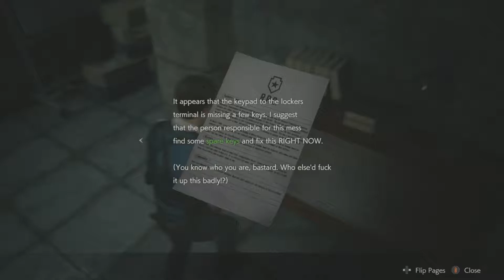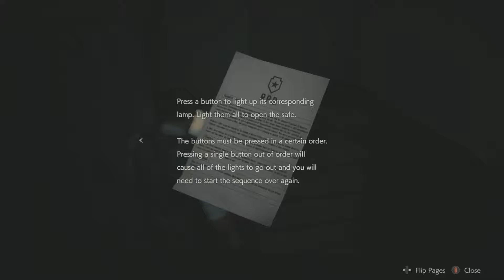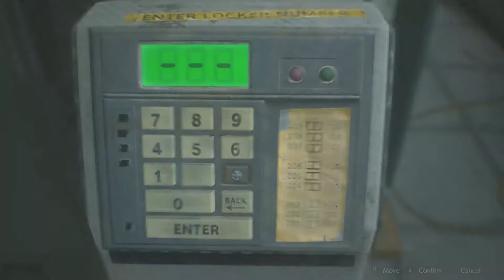Resident Evil 2 | The Fancy Blue Key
I just found the ace of spades!